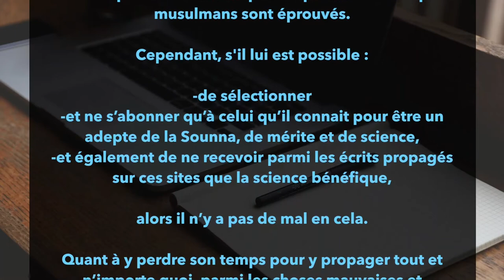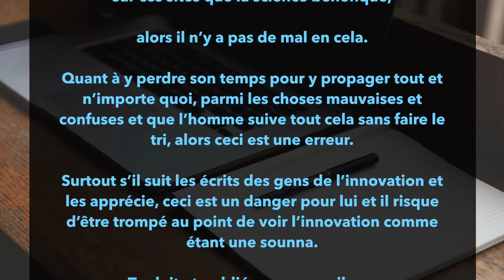Conseil aux utilisateurs de Facebook et Twitter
Cheikh Oubeyd Bin Abdoullah Bin Souleymane Al-Djabiri - حفظه الله